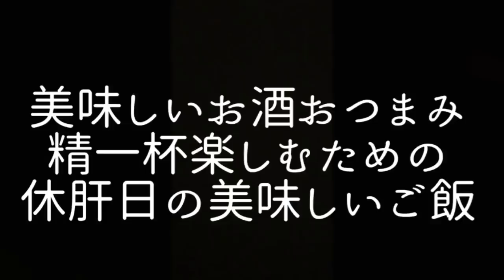とことん食べ飲みするための休肝日。ゆかりん定食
晩酌、一人飲みを末永く続けたいので、休肝日は栄養のある健康ご飯を頂きまた。

・鶏つけそば（鶏は自家製サラダチキンで美味しく安く）
・玉ねぎ納豆青のり付き（肝臓に良いぞぅ＾＾）
・アボガドお刺身（満足感120％）
・さつまいも（ラップして電子レンジでチン）

40代大阪おひとり様ライターお役立ち情報